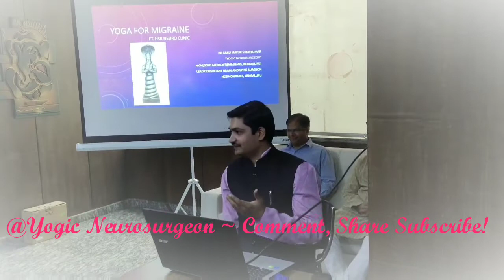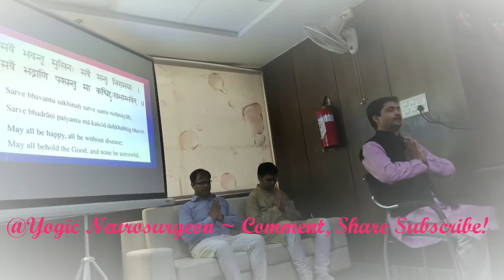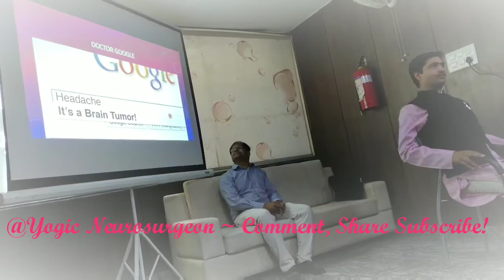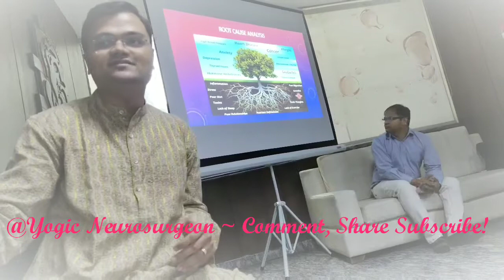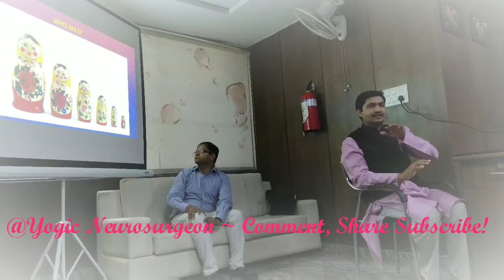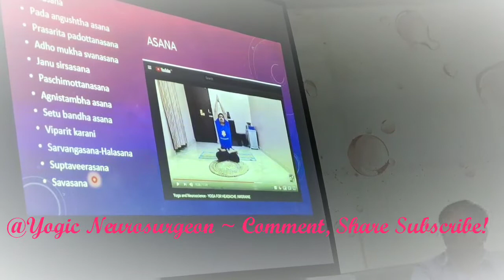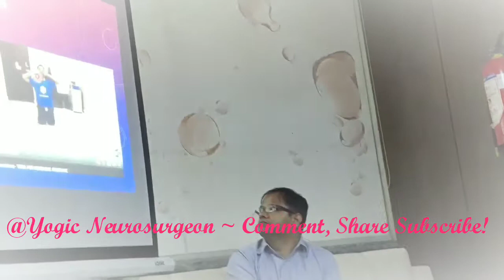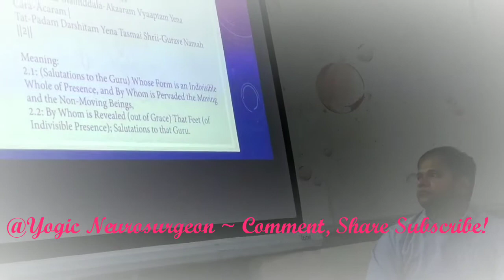DRUGLESS MANAGEMENT OF MIGRAINE - Ft.HSR Neuro Clinic - Yoga And Neuroscience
Thank you HSR Neuro Clinic for hosting Yogic Neurosurgeon.

Thank you Mr Rajan for invite and Mr Krishna for recording video.

For Yogic Neuroscience Sessions